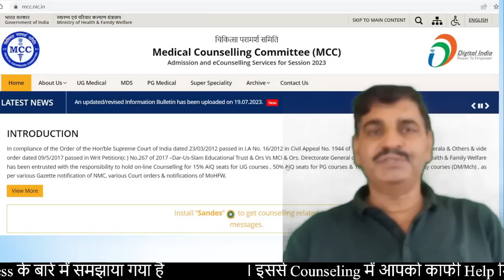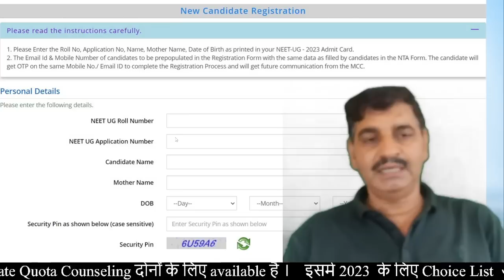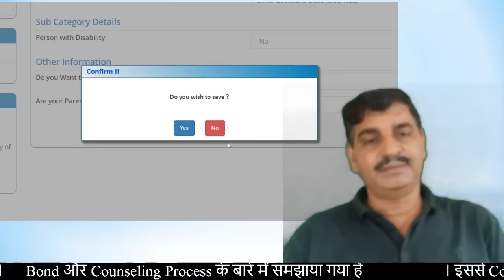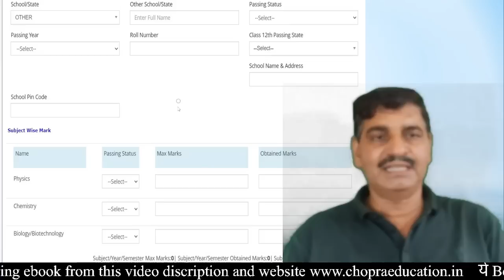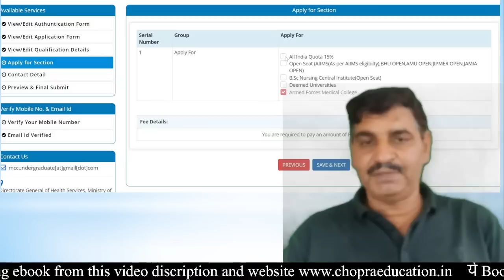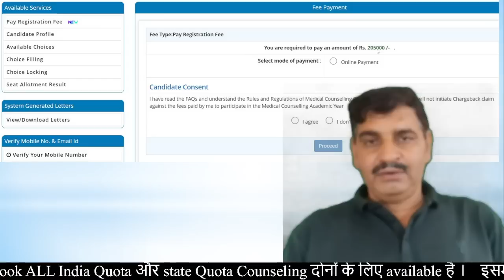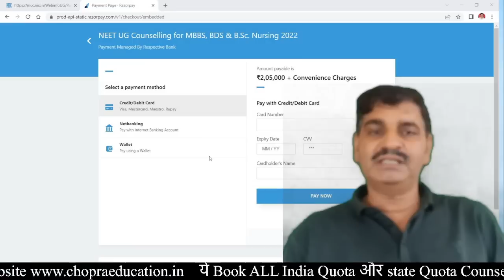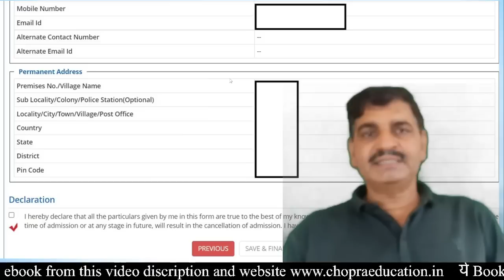MCC NEET 2023 MBBS BDS Registration Started !! How to apply? Step by Step Process !! Live demo देखे